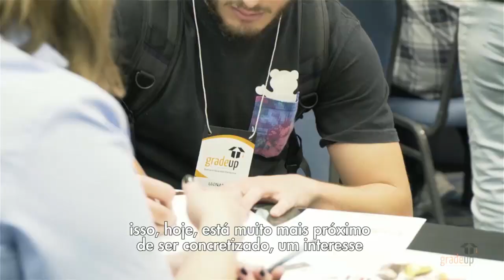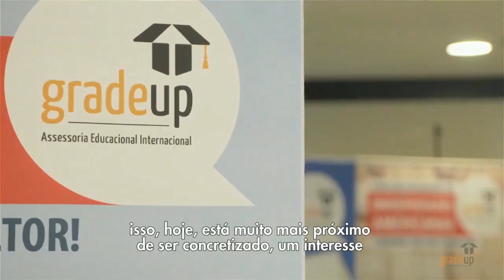Clube de Negócios #25 - Leonardo Trench | Clube Curitibano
O Clube de Negócios está de volta na programação da TV Clube Curitibano. Na primeira edição da nova temporada, Tiago Santos recebe o associado Leonardo Trench, proprietário da gradeUP, para uma conversa sobre atendimento e assessoria.